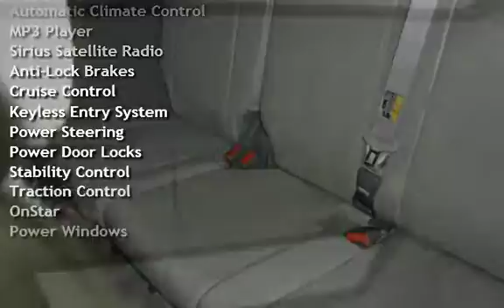2011 Chevrolet Traverse LT2-Leather-Quad-Seats-DVD for sale in QUINCY, IL